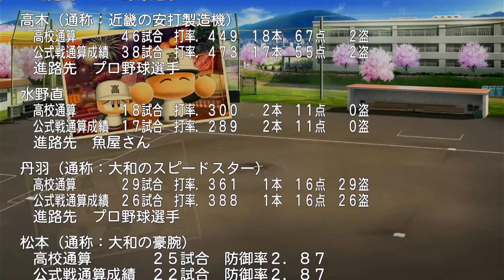近畿地区奈良編 第３話 三本の矢で挑む神宮【パワプロ２０２４ 栄冠ナイン】名門校全国制覇の旅#パワプロ2024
M家の休日マサです！！ほぼ毎日配信してます！！

パワプロ2024　栄冠ナイン遂に始動！！
新たな企画「名門校全国制覇の旅」！！

近畿大会　奈良編

第３話　三本の矢で挑む神宮　～誰がエースになれる存在～　12年目　神宮大会
２０２４年は栄冠ナインで４７都道府県、４９地区で夏の甲子園の全国制覇を目指します！！

ルールは３つ！！

１　夏の甲子園制覇で都道府県移転！！

２　魔物は強豪以降、禁止

３　７回以降１点ビハインド・同点の場面でジョックロックがかかる設定
　　ジョックロックがかかるとバント禁止！！

ルールは３つ！！全国制覇目指して配信していきますのでよろしくお願いいたします。